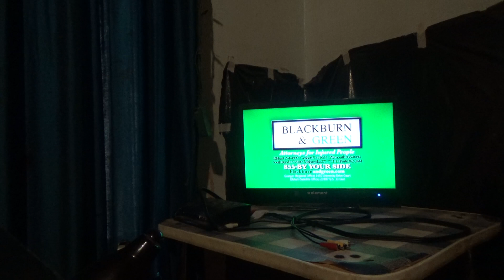South Bend Cubs 4/4/2019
Baseball at Four Winds Field in South Bend Indiana.